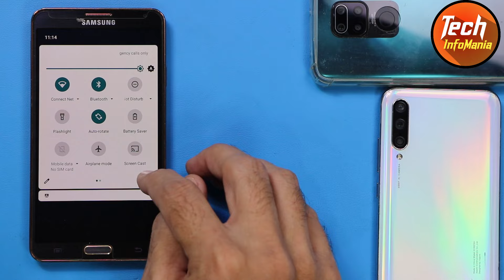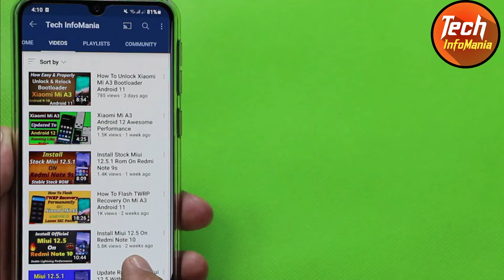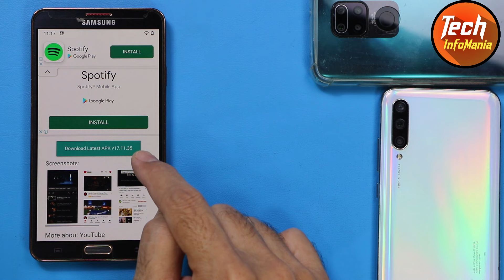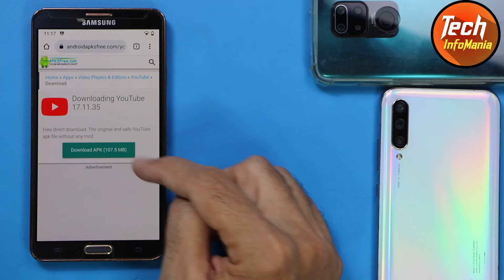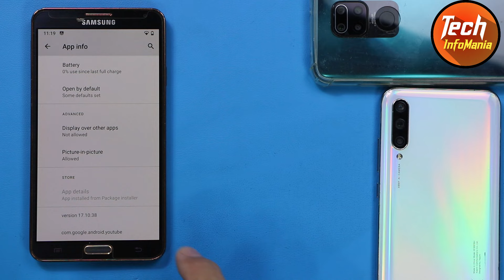Soloution Of Youtube Problem With Server 400 Not Updating اردو हिन्दी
Watch the video and get resolve the youtube problem with server 400 and not updating youtube from server issues.

Making videos is not an easy job.

Stay Blessed